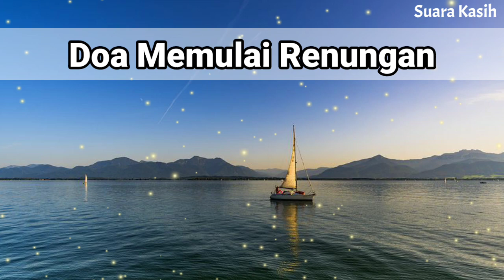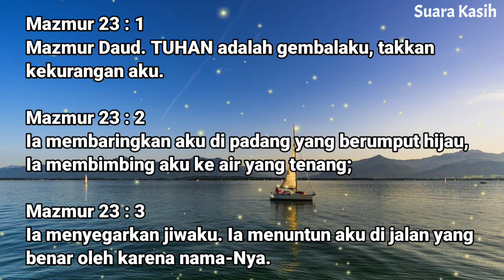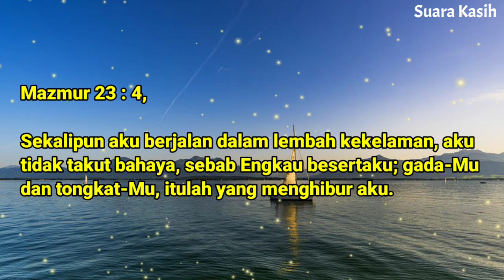Renungan Malam Kristen - Doa Malam - Suara Injil - Pohon Kehidupan Terbaru - Renungan Malam Terbaru